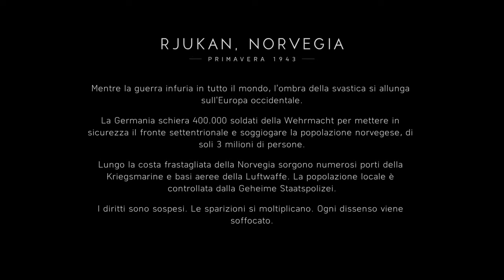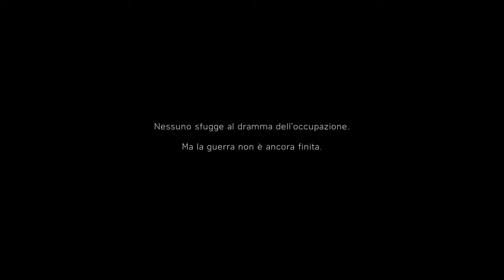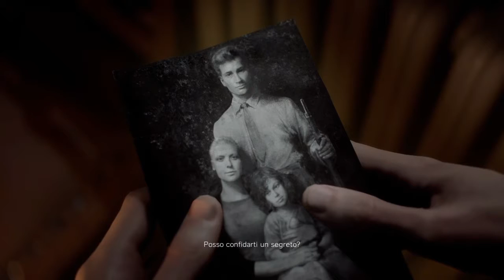Battlefield™ V: Nordlys (parte 1)